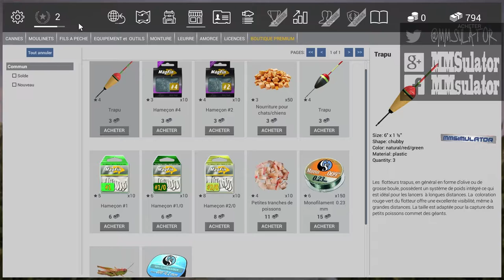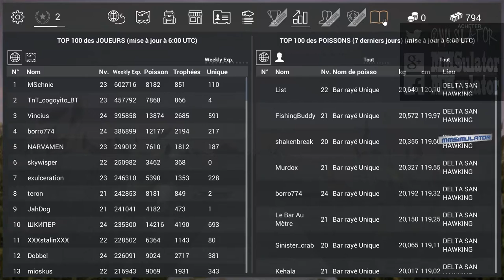[FR]Fishing Planet video découverte[Full HD]